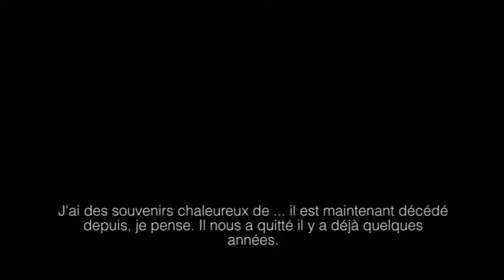Interview with AFN National Chief Shawn Atleo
Shawn A-in-chut Atleo, National Chief of the Assembly of First Nations (AFN), was himself a CESO client in 1998. We spoke recently with National Chief Atleo about his personal CESO experience, CESO's current partnership with the AFN, the unique value of CESO's Volunteer Advisors, and the many opportunities for CESO to work with Canada's Aboriginal communities to help them achieve their goals.

Shawn A-in-chut Atleo, Chef national de l'Assemblée des Premières Nations (APN), a été client de SACO en 1998. Nous avons rencontré récemment Chef National Atleo sur les sujets de son expérience personnelle avec SACO, de l'entente actuelle de partenariat avec l'APN, de la valeur unique des conseillers volontaires de SACO ainsi que des multiplies opportunités pour SACO de travailler avec les communautés autochtones du Canada afin de les aider à atteindre leurs buts.